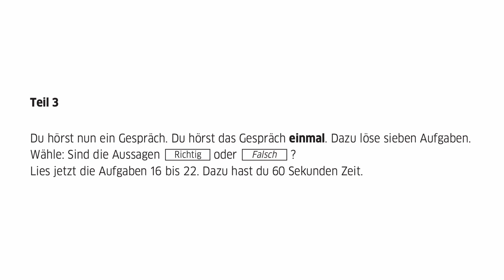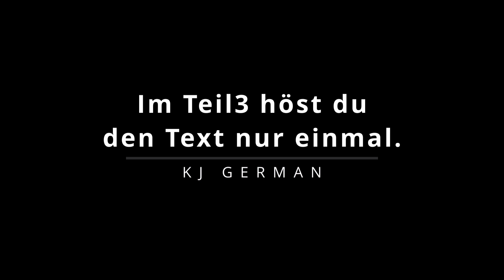[KJ GERMAN] B1 GOETHE-Zertifikat HÖREN Test1 Teil3 (German Listening Comprehension)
KJ GERMAN 🇩🇪🇦🇹

❗️Enjoy German speaking lessons online on Youtube❗️

From daily greetings to ordering a meal at a restaurant, learn German the simple & fun way. Teach yourself with help from KJ. It‘s easy, fun and effective! 💯

After watching our videos :
☑️You can speak more fluently.
☑️You will have overcome the language barrier.
☑️You will have improved your language skills.
☑️You have 99% chance to pass your exams.

Have fun whilst learning!